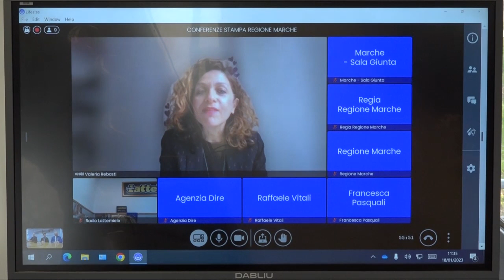Presentati a palazzo Raffaello i nuovi voli Ancona-Parigi